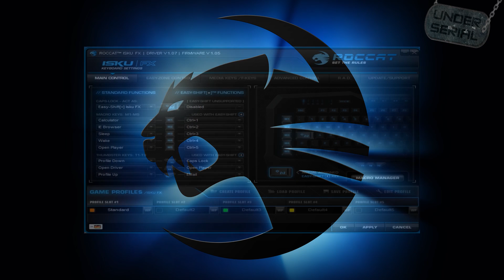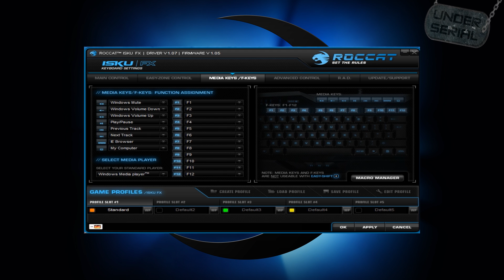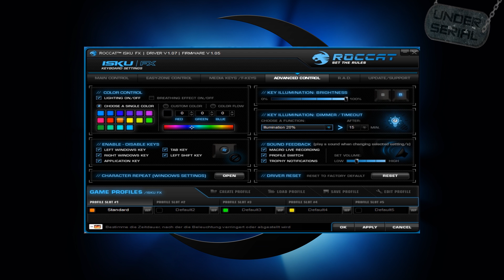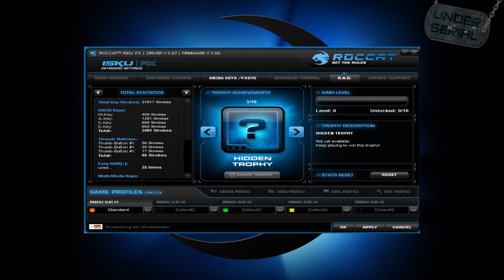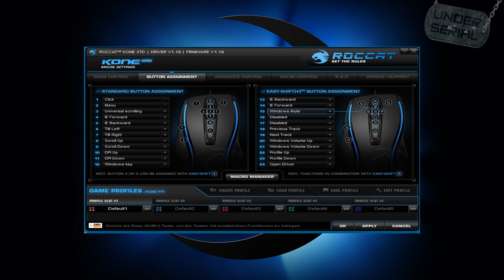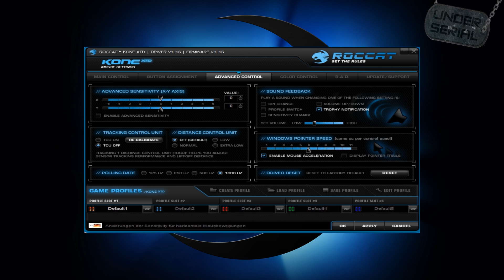Roccat Hardware Test | Kone XTD & Roccat ISKU FX & Roccat Alumic